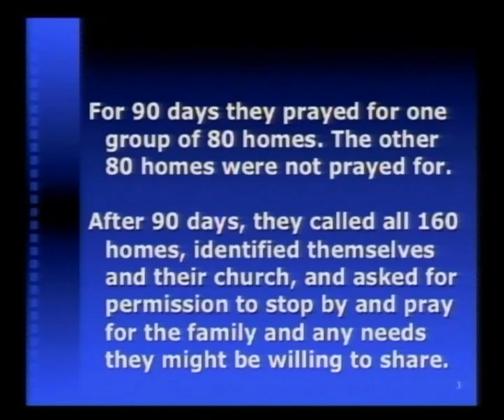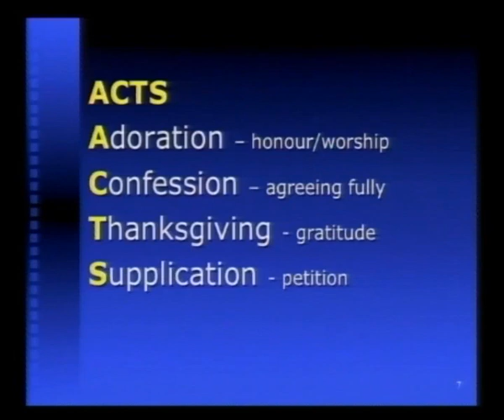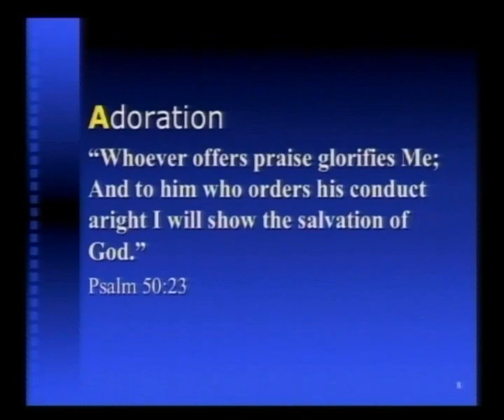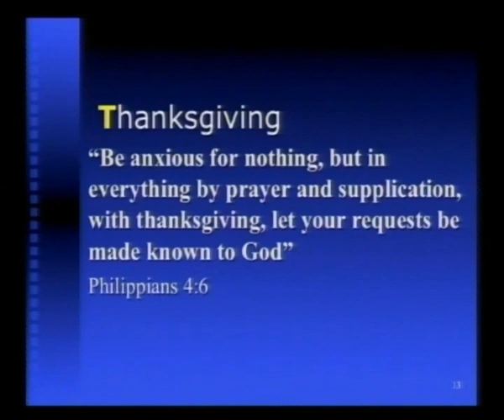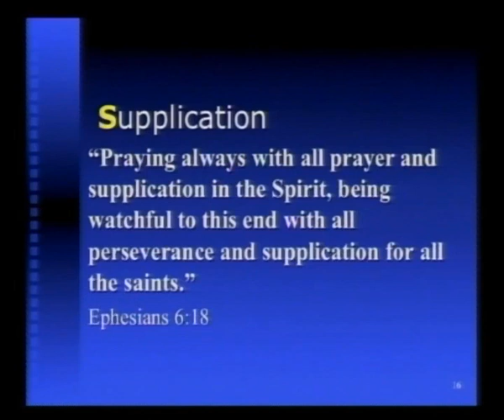The Power of Prayer | Dr Selwyn Stevens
Sermon on the power of prayer by Dr Selwyn Stevens. All books and research material can be found on our website, jubileeresources.org